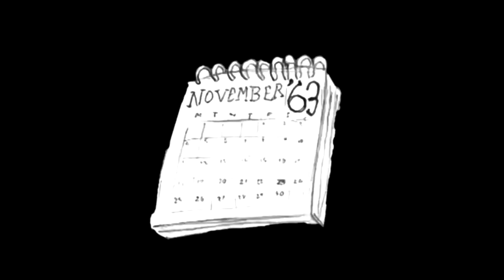Whovians: 2 3 The In-Law Dilemma: Animation sequence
The animation sequence I produced which was featured in this episode of the Web Drama series: WHOVIANS. Thank you so much to Rhys Jones for this wonderful opportunity and I do like the overall story of the episode.